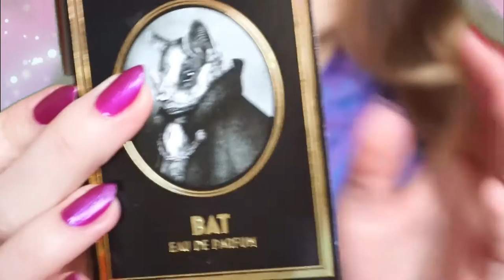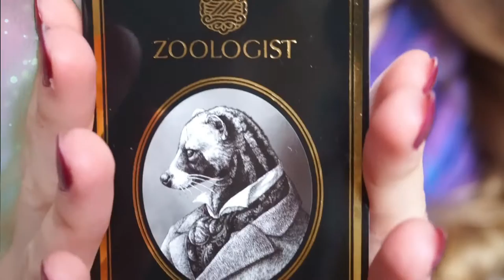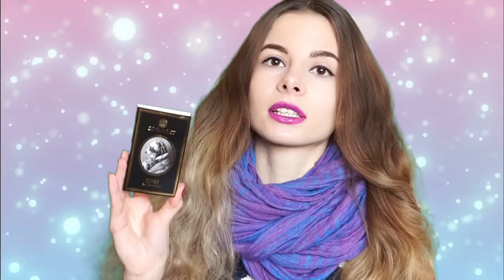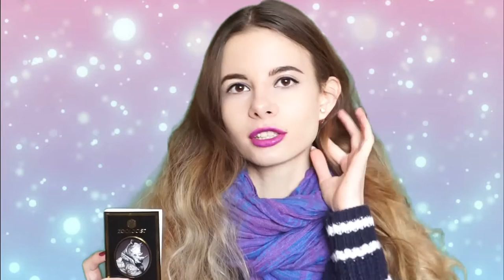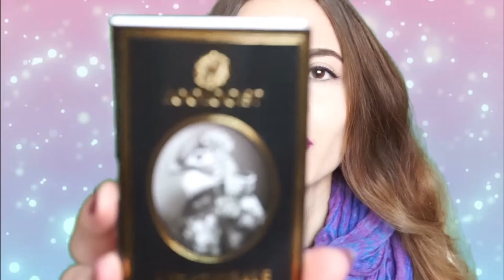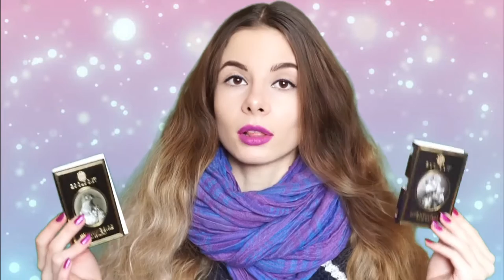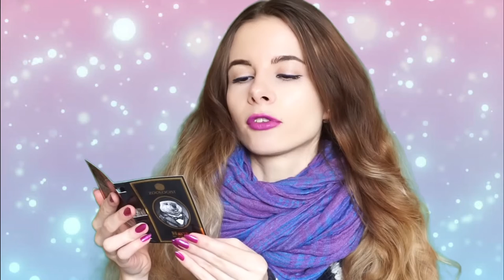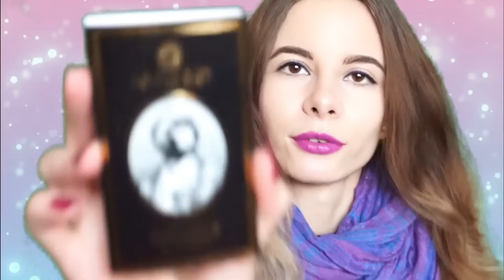ZOOLOGIST FULL LINE REVIEW | Tommelise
Hello everybody! In this video I will share with you my thoughts about wounderful Canadian niche perfume brand that is called Zoologist.

This brand has a beautiful and unique concept: It recreates the world of animals without hurting them.

💲DISCOUNT: TOMMELISE10

💲DISCOUNT: TOMMELISE10

💲DISCOUNT: TOMMELISE10

💲DISCOUNT: TOMMELISE10

💲Use discount Tommelise10 to save 10%

💲Use Code. TOMMELISE10

💲Discount yana10

💲TOMMELISE10

💲Discount YANA55

❕Skincare & Beauty:

💲Discount : TOMMELISE10

Beaver :

Top Notes: linden-blossom, Fresh Air, Musk, Light-citrus

Heart Notes: Castoreum, Iris, Vanilla, Smoke, Undergrowth

Base Notes: Animal Musks, Ash, Cedar, Amber

Bat:

Top notes:
banana, fruity notes and soil tincture

middle notes

fig, tropical fruits, myrrh, resins and green notes

Base notes

musk, leather, vetiver, sandalwood and tonka bean.

Hummingbird:

Top notes are apple, cherry, citruses, lilac, lily-of-the-valley, pear, plum, rose and violet leaf

Middle notes are: honey, honeysuckle, mimosa, peony, tulip and ylang-ylang

Base notes are: coumarin, whipped cream, amber, moss, musk, sandalwood and white woods

Rhinoceros:

Top Notes: Rum, Bergamot, Lavender, Elemi, Sage, Armoise, Conifer Needles

Middle Notes: Pinewood, Tobacco, Immortelle, Geranium, Agarwood, Chinese Cedar Wood

Base Notes: Vetiver, Sandalwood, Amber, Smoke, Leather, Musks

Nightingale:

Top notes are bergamot, lemon and saffron

Middle notes are plum blossom, red rose and violet

Base notes are agarwood (oud), patchouli, sandalwood, oakmoss, olibanum, white musk, labdanum and ambergris

Panda:

Top Notes: Buddha's Hand Citron, Bamboo, Sichuan Pepper, Green Tea, Mandarin, Zisu Leaves

Heart Notes: Osmanthus, Orange Blossom, Lillies, Mimosa, Incense

Base Notes: Sandalwood, Pemou Root, Cedar, Fresh Musk, Bourbon, Haitian Vetiver, Damp Moss

Macaque:

Top notes are: cedar, green apple and blood mandarin

Middle notes are olibanum, galbanum, honey, palisander rosewood, ylang-ylang and jasmine tea

Base notes are cedarmoss, green tea, white oud and musk.

All of these perfumes are unique and have an absolutely amazing scent!